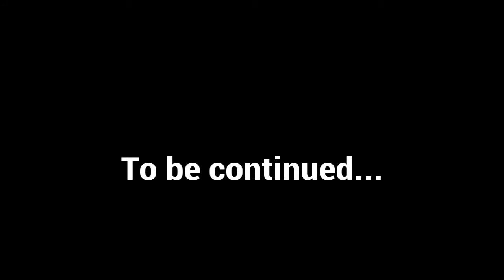Untill Dawn gameplay part 1, stupid hannah